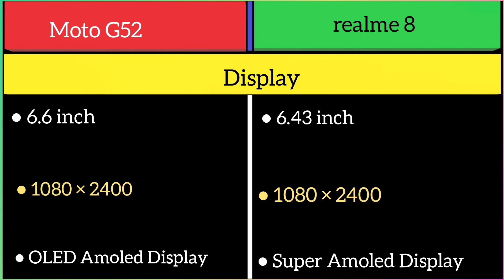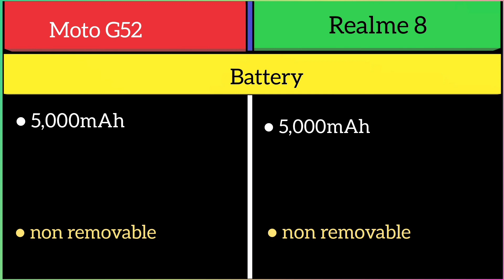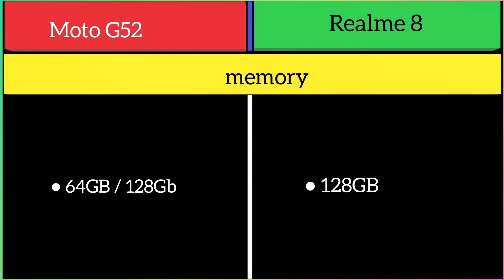Moto G52 Vs Realme 8